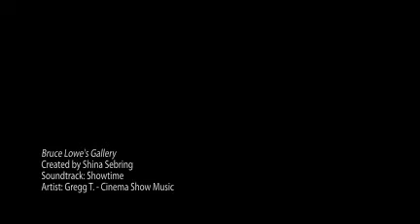Bruce Lowe's Gallery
Bruce Lowe's Gallery // created at animoto.com